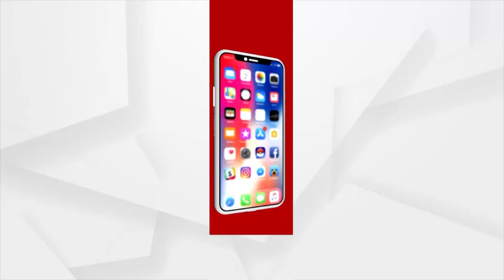ଓଡ଼ିଶା ଜୀବିକା ମିଶନ ତରଫରୁ ବିକ୍ଷୋଭ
ଯାଜପୁର ଜିଲ୍ଲା ଦାନଗଦି ବ୍ଲକ ଅନ୍ତର୍ଗତ ତ୍ରିଜଙ୍ଗା ଓ ମଙ୍ଗଳପୁର ପଞ୍ଚାୟତ ଗୋଟିଏ ପଞ୍ଚାୟତ ହୋଇଥିଲା । ସେଥିପାଇଁ ତେଲିବାହାଳି ଗ୍ରାମର ବନ୍ଦନା ମହାନ୍ତିଙ୍କୁ ନିଯୁକ୍ତି ଦିଆଯାଇଥିଲା । ଏବେ ତ୍ରିଜଙ୍ଗା ମଙ୍ଗଳପୁର ଦୁଇଟି ପଞ୍ଚାୟତ ହୋଇଥିବାରୁ ବନ୍ଦନା ମହାନ୍ତିଙ୍କୁ ବାହାର କରିଦିଆଯାଇଛି । ସେଥିପାଇଁ ଦାନଗଦି ବ୍ଲକ ସମ୍ମୁଖରେ ଓଡ଼ିଶା ଜୀବିକା ମିଶନ ତରଫରୁ ବିକ୍ଷୋଭ କରିଥିଲେ ।